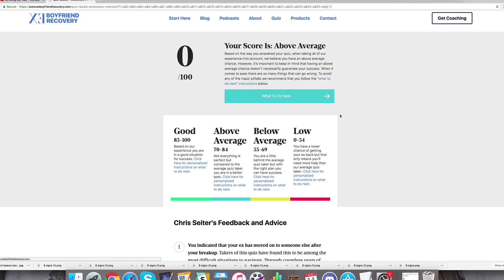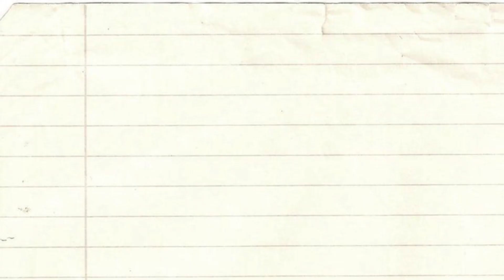How To Act Around Your Ex (5 Tips For Handling Unexpected Encounters With Your Ex)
I have five tips for you today on how to act around your ex but I also have some extra tips that will be really helpful when you see him. So, stay until the end of this video to get those extra tips.

Tip #1: Act Indifferent
The first tip I have for you today is to act indifferent around your ex. What I mean by that is act like the break up didn't bother you.  Anything that he says should just roll right off your back.

Tip #2: Don't Bring Up Anything About The Breakup
My second tip is to not bring up anything about the breakup or the past. Your ex may bring it up themselves. I recommend coming prepared with a couple stories in your head so you can redirect them.

Tip #3: Don't Be Mean
My third tip is don't be mean. I know that seems silly and easy to do but in the actual situation if your ex brings up another woman or another man you have react in a way that shows it doesn't bother you.

Tip #4: Don't Be Too Nice
My fourth tip is don't be too nice. You still need to be a little bit flirty so I know that's a little bit contradicting and it seems hard to do but it's something that my husband writes extensively about and he calls it the push pull method. So, we'll link to that in the description below.

Tip #5: Appeal To Your Exes Senses
So, you want to appeal to your ex's senses. You want to feel good, look good and smell good. The females that are watching this I want you to wear that color red because it's scientifically proven that men find the color red more attractive. If you're a male watching this I want you to wear the color black because it's really mysterious and suggestive.